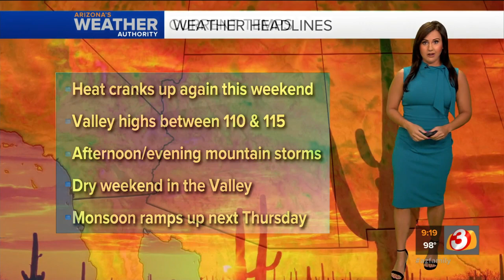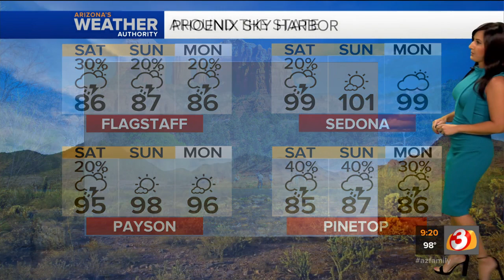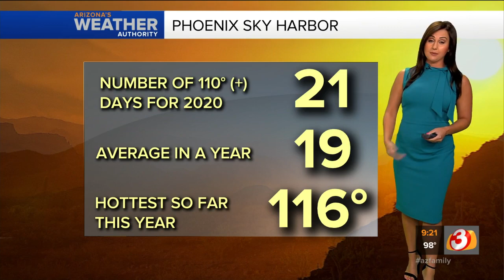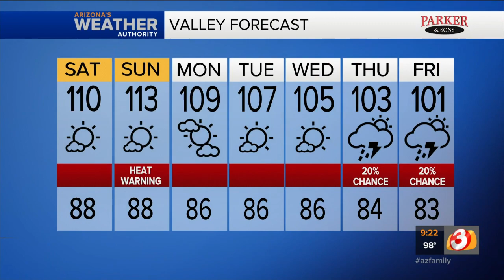FORECAST: Hot, dry weather continues in the Valley this weekend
Hot and dry conditions continue across the Valley this weekend, with highs making a run at 110 or greater each afternoon.